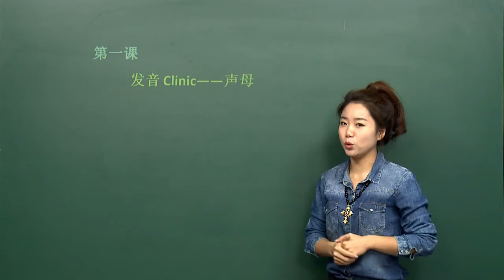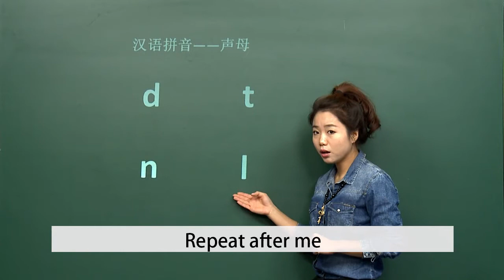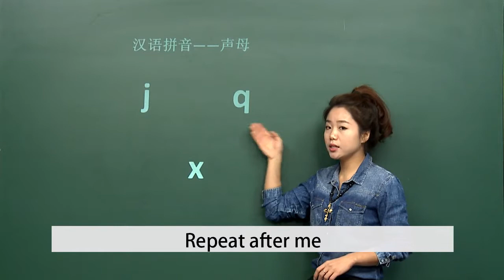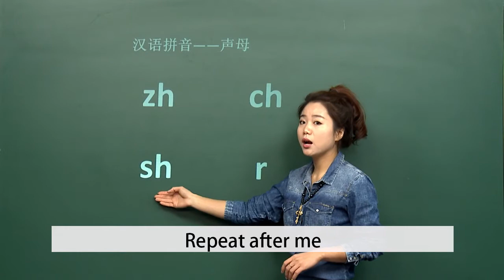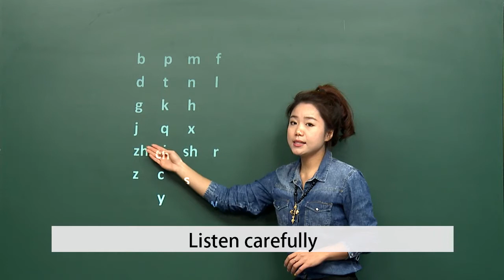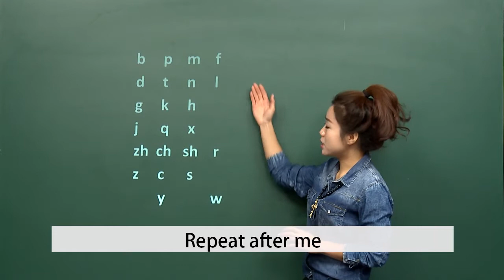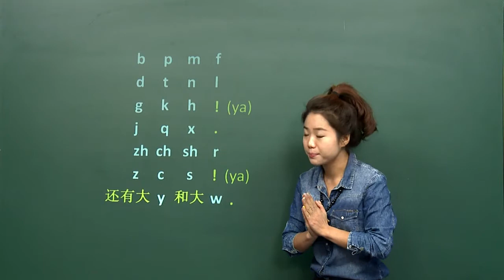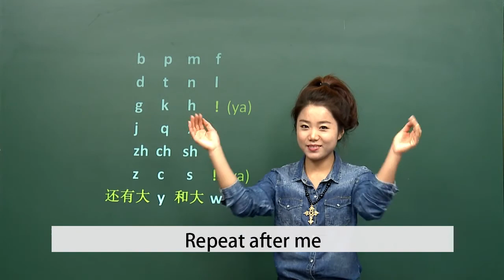Chinese for adults【Pronunciation clinic】 🎥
▶ This video provides how to pronounce basic Chinese letters

Vivid Chinese is your online Chinese resource.

Our method focuses on "Practical Chinese" used in daily conversation.
We also provide various contents for people of all ages, from children to adult learners.